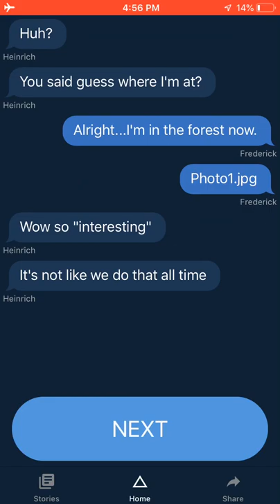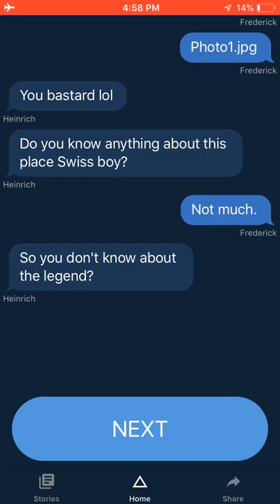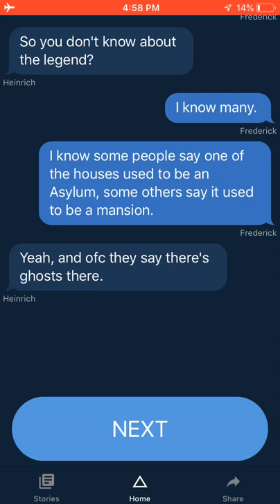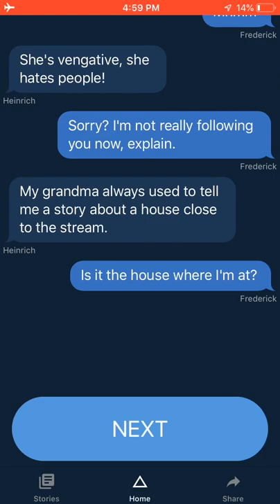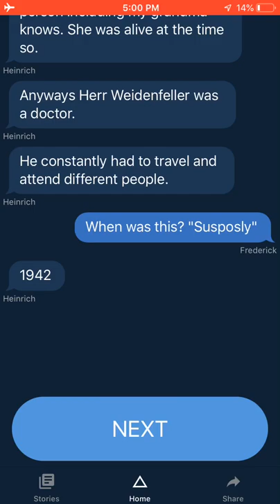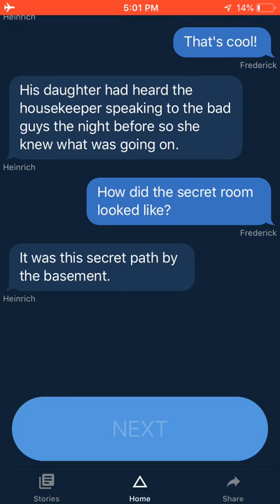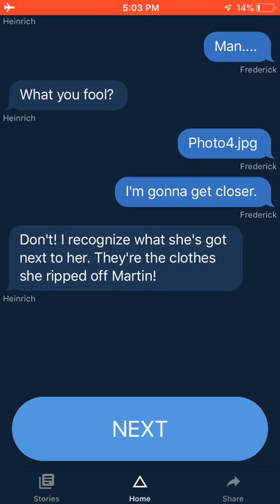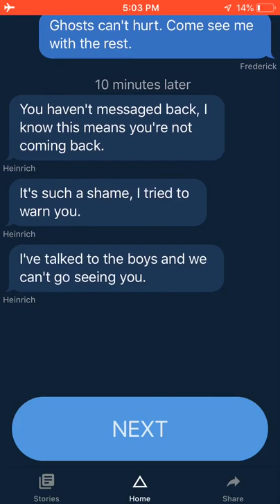Creepy Text story One Of Us